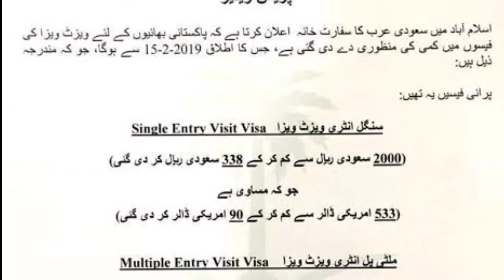سعودیہ عرب نے پاکستانیوں پر بڑی پابندی عائد کردی - وزارت داخلہ سعودیہ نے خبردار کردیا- تفصیلات جانئے